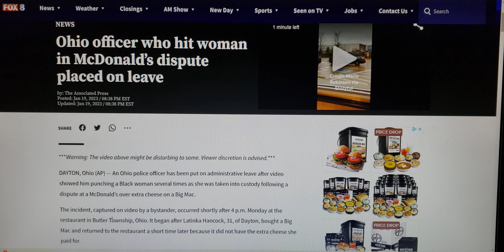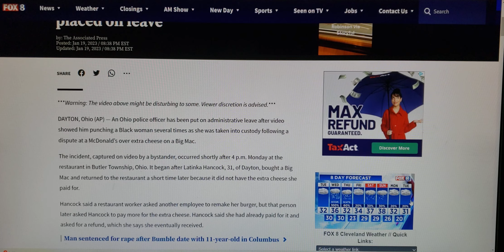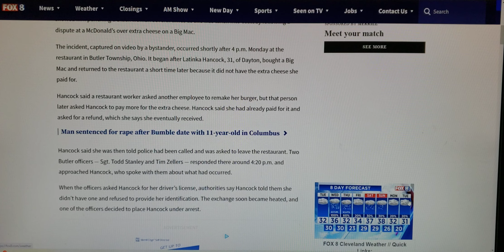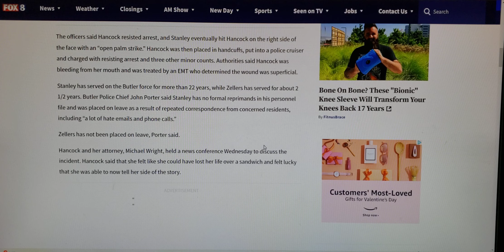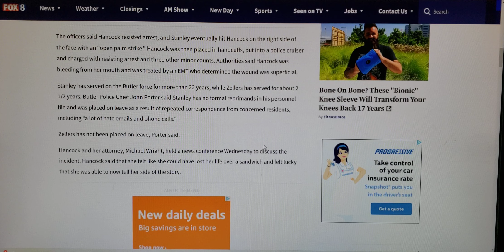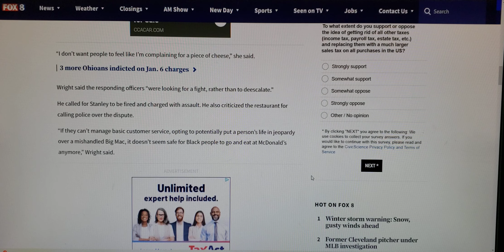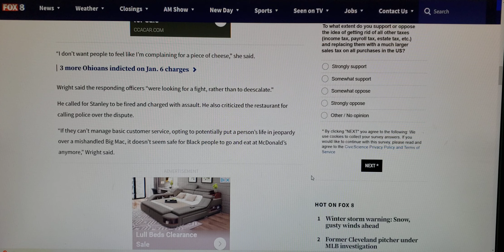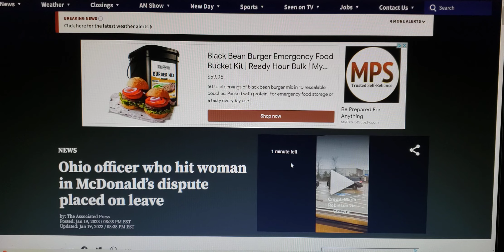Ohio Officer Who Beat Woman During Arrest After Dispute With McDonald's Placed On Leave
Ohio officer who hit woman in McDonald's dispute placed on leave